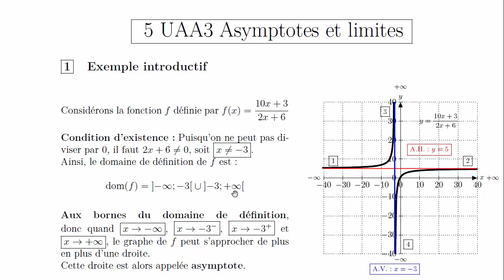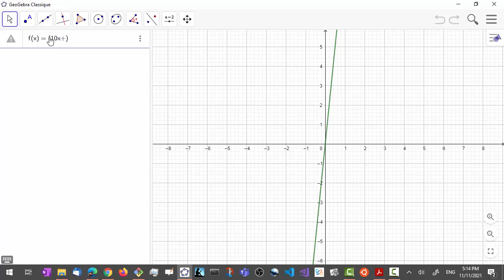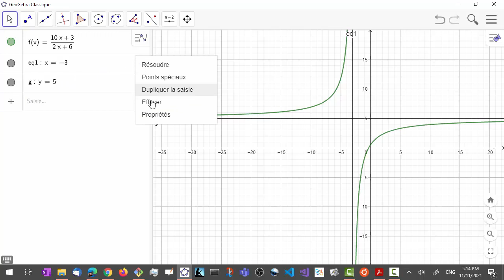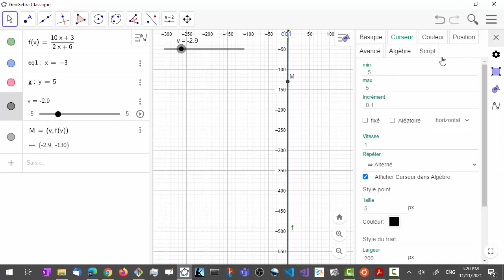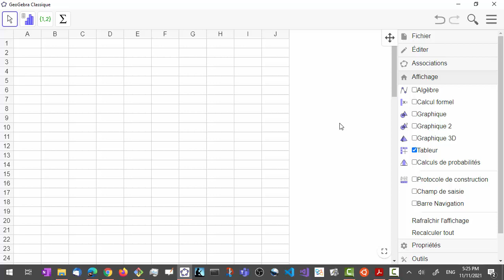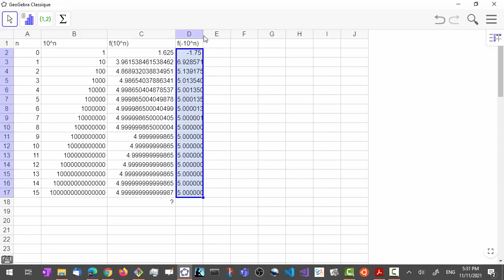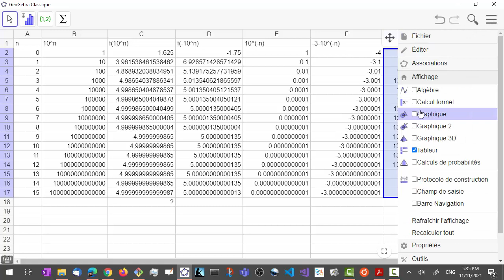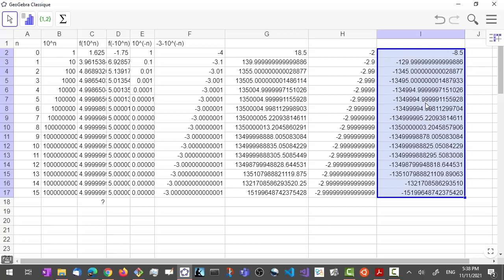Limites et Asymptotes : Illustration avec geogebra (graphique et tableur)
Après une rapide présentation des points importants du cours, suit une illustration sur un exemple avec geogebra
A la fin de la vidéo, le tableur de geogebra est utilisé pour construire des suites de nombres qui tendent vers l'infini ou un réel, et calculer leurs images par la fonction f étudiée